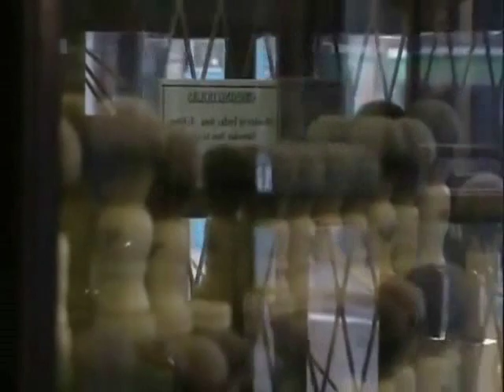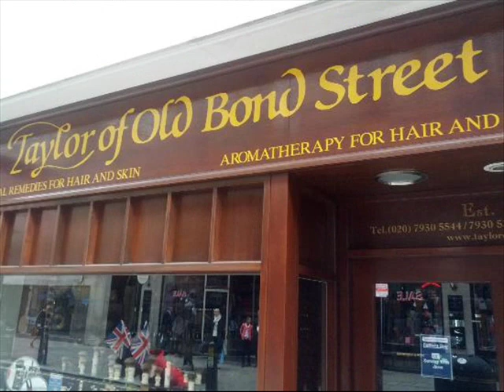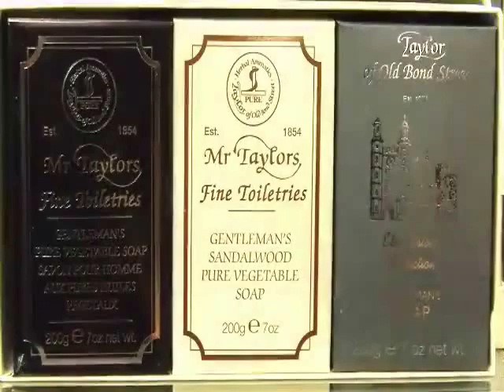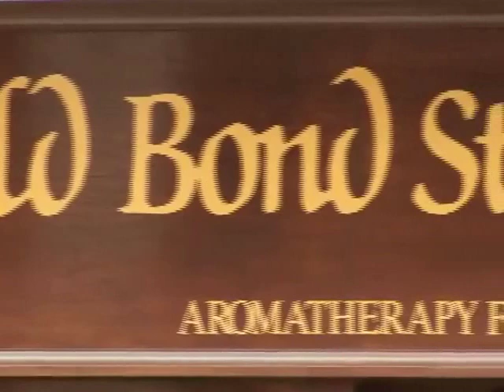D.R. Harris , Geo F Trumper and Taylor of Old Bond Street.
This is a video I made from other youtube's videos ,about 3 of the most famous London men toiletries, hair dressing and barbershop : D. R. Harris , Geo F Trumper and Taylor of Old Bond Street.Unfortunately,I couldn't find one for Truefitt and Hill.

The first segment shows the D.R. Harris & CO store , located at 29 St James Street.

The second segment is about Geo F Trumper barbershop and store (this segment was part of a documentary about how Victorian men used to live ). I do thank to sunburyboy93 (a member of the UK based wet shaving forum,The Shaving Room ) for this segment.

The third one is about how to open a Taylor of Old Bond Street franchise store , and show us its shop in London , located at  74 Jermyn Street.